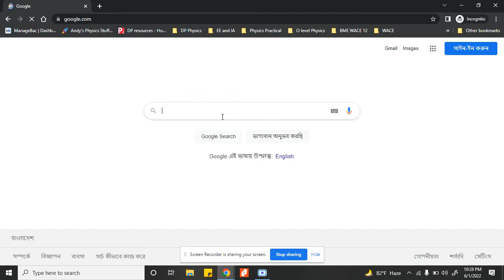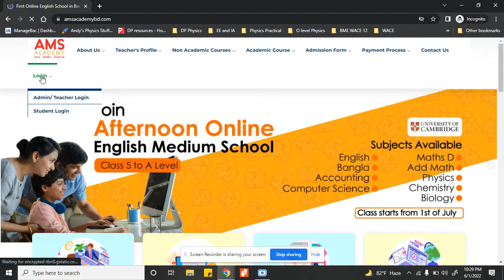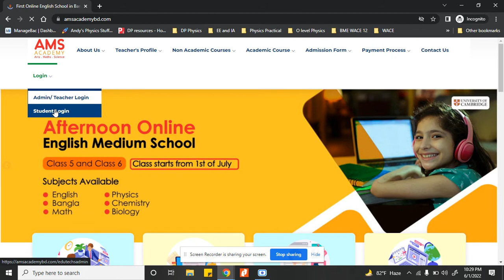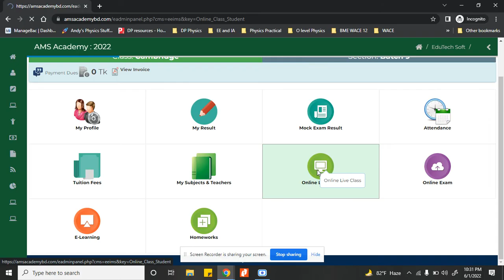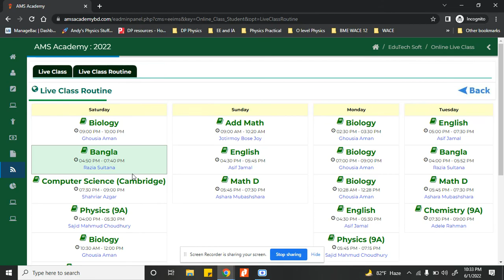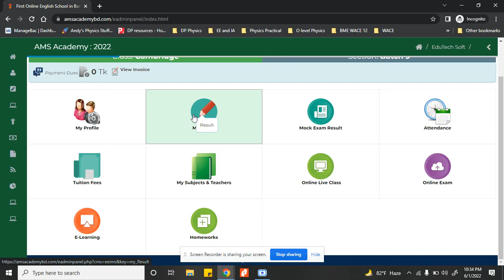Student Account Login in students account and join classes AMS Academy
How to use your id and password for students login and how to join classes